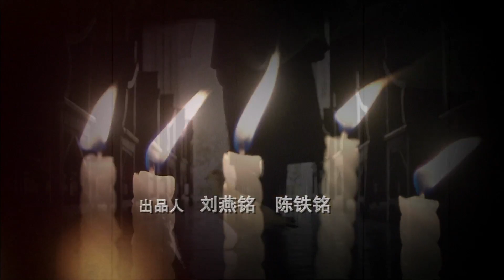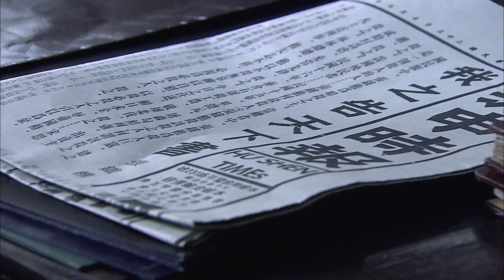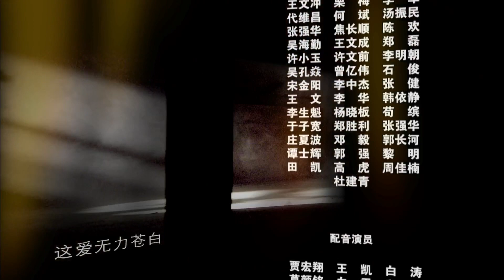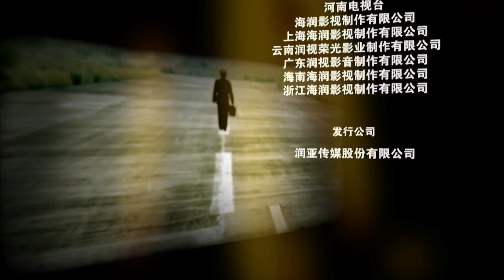民國往事 34【连奕名，演绎民国第一杀手，让蒋介石恨得牙痒】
剧情介绍🎬
     本剧根据历史人物“暗杀大王”王亚樵的传奇故事改编，讲述北伐战争到抗日战争时期，上海滩三个结义兄弟的传奇故事，全剧充满力量、江湖、义气、兄弟情。剧中穿插描写的许多事件，比如刺杀北洋督军、庐山暗杀蒋介石、《晨风》通讯社记者计划刺杀蒋介石却刺伤汪精卫等，都有真实的历史事件为基础。年代、江湖和抗战等几种题材的巧妙融合，让《民国往事》这部剧戏味十足，堪称中国版《美国往事》。